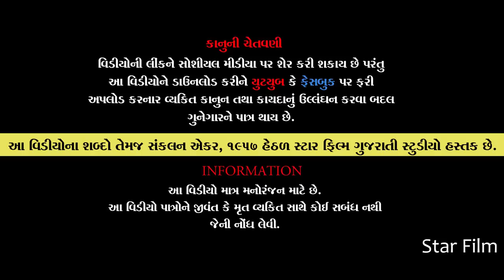બાપ દીકરાના અબોલા Bap Dikarana Abola || gujarati natak || gujarati short film || Star Film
Title :-  બાપ દીકરાના અબોલા Bap Dikarana Abola || gujarati natak || gujarati short film || Star Film

Artists
Aditya Gondaliya
Payal Borisagar
Meera Ahir
Risha Shah
Paresh Rathod
Writer :- Ronak Chandarana
Director :- Alpesh Sheldiya
Dop :- Jayesh Kalena - Jignesh Agravat - Bhavesh Sheldiya
(Krishna Wedding Studio Team)
Editing :- Satish Pathar
Producer :- Sanjay Sheldiya
Label :- Star Film
Copyright :- Star Film

કાનૂની ચેતવણી:-
આ શોર્ટ ફિલ્મ ની વાર્તા અને પાત્રો કાલ્પનિક છે જેને મૃત અથવા જીવંત વ્યક્તિ સાથે કોઈ જ સંબંધ નથી અને જો કોઈ સંબંધ જણાય તો માત્ર સંયોગ હશે. આ ફિલ્મ ના શબ્દો અને ચિત્રાંકન કોપીરાઈટ એક્ટ ૧૯૫૭ હેઠળ  @StarFilm    ના  હસ્તક છે. જે થી તેનું સીધું કે આડકતરી રીતે  નિર્માણ કરી(પબ્લિશ) કરવું એ કાયદાકીય ગુનો બને છે.